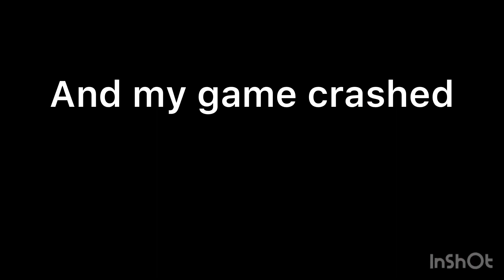When a PC Doors player Plays Doors on Mobile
Fun and scripted :D